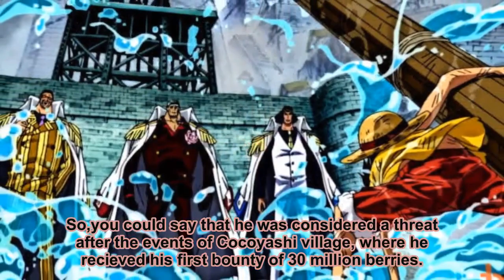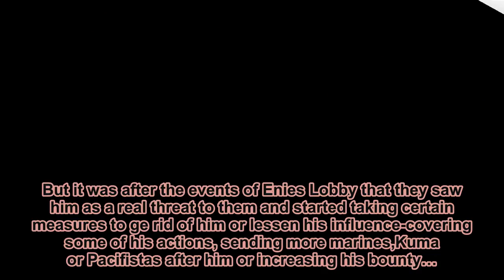When does the world government consider Luffy a true threat to the world government?-Manga Discussio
The first time Luffy was considered a threat was when he received his 30 Million bounty after the corrupt marines reported his activity in the East Blue. Since 30 Million was the highest they could hand out to someone in the weakest of the Sea’s they discussed him during one of their meetings. During this time he was only “another” pirate that Marines had to deal with.